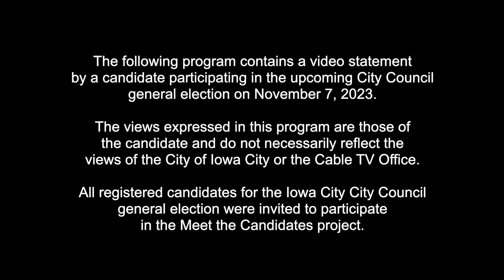Meet the Candidates 2023 Iowa City City Council Election - Pauline Taylor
Meet the Candidates is a program produced by the City of Iowa City Cable TV Office and is intended to provide you with a brief introduction to local candidates currently seeking election.  These videos are not an endorsement of any candidate, but simply offer candidates a way to speak directly to voters, uninterrupted, for up to five minutes.

Each election season, statements from participating candidates and candidate forums recorded by City Channel 4 can be found on our Meet the Candidates